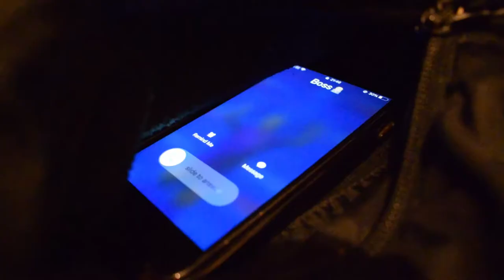Thermogenic Kickstarter Video - Joe Hall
UWE Digital Media Year 1 Semester 1 Multimedia Studio Drinking Vessel Challenge